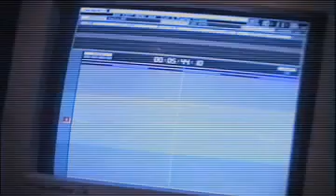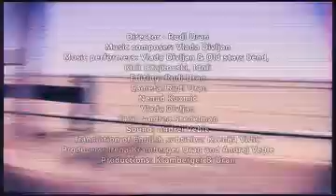Vlada - Beldocs 2013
Režija: Rudi Ulan; Slovenija, 2009. godina; 53 minuta

Vlada Divljan, muzičar koji je ranih devedesetih napustio rodni Beograd i započeo neobičan život (i)migranta. Kao i mnogi drugi umetnici, Vlada je izgubio svoj "kulturni prostor". Nekada idol svoje generacije, u inostranstvu prerasta u zrelog kompozitora filmske muzike, koji ipak voli da se vraća na muzičke bine širom bivše Jugoslavije. Sa kritičkom discancom spreman je da priča o svojoj kreativnosti, svojoj zemlji i događajima, koji su uticali na njegovu nepredvidivu sudbinu.